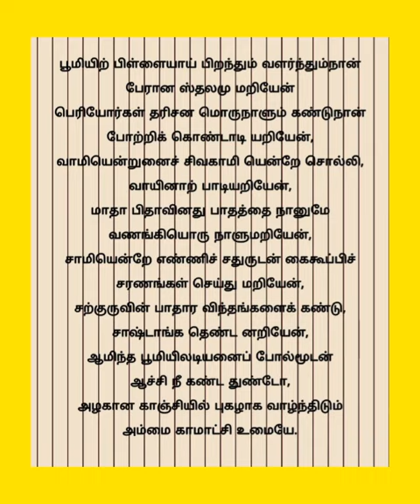காமாட்சி-விருத்தம்-4, பூமியிற் பிள்ளையாய் by சிவத்திரு. ராஜூபதி ஒதுவாமூர்த்திகள், காஞ்சிபுரம்.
இன்றைய பதிவு

காமாட்சி விருத்தம் - 4
பூமியிற் பிள்ளையாய் பிறந்து

Type your search query and hit enter:

HOMEPAGEBLOGSLYRICS

LYRICS

காமாட்சி அம்மன் விருத்தம் வரிகள் | kamatchi amman virutham lyrics in tamil

அழகான காஞ்சியில் புகழாக வாழ்ந்திடும் அன்னை காமாட்சி உமையே

மங்களஞ்சேர் கச்சிநகர் மன்னுகா மாட்சிமிசைத்
துங்கமுள நற்பதிகஞ் சொல்லவே – திங்கட்
புயமருவும் பணியணியும் பரமனுளந் தனின்மகிழுங்
கயமுகவைங் கரனிருதாள் காப்பு.

நூல்

சுந்தரி சவுந்தரி நிரந்தரி துரந்தரி
சோதியா நின்ற வுமையே.
சுக்கிர வாரத்திலுனைக் கண்டு தரிசித்தவர்கள்
துன்பத்தை நீக்கி விடுவாய்.
சிந்தைதனில் உன்பாதந் தன்னையே தொழுமவர்கள்
துயரத்தை மாற்றி விடுவாய்
ஜெகமெலா முன்மாய்கை புகழவென்னாலாமோ
சிறியனால் முடிந்திராது
சொந்தவுன் மைந்தனா மெந்தனை யிரட்சிக்கச்
சிறிய கடனுன்னதம்மா.
சிவசிவ மகேஸ்வரி பரமனிட யீஸ்வரி
சிரோன்மணி மனோன்மணியு நீ.
அந்தரி துரந்தரி நிரந்தரி பரம்பரி
யனாத ரட்சகியும் நீயே,
அழகான காஞ்சியில் புகழாக வாழ்ந்திடும்
அன்னை காமாட்சி உமையே.

பத்துவிரல் மோதிரம் எத்தனை பிரகாசமது
பாடகந் தண்டை கொலுசும்,
பச்சை வைடூரிய மிச்சையாய் இழைத்திட்ட
– பாதச் சிலம்பி னொலியும்,
முத்து மூக்குத்தியும் ரத்தினப் பதக்கமும்
மோகன மாலை யழகும் ;
முழுதும் வைடூரியம் புஷ்பரா கத்தினால்
முடிந்திட்ட தாலி யழகும் ,
சுத்தமா யிருக்கின்ற காதினிற் கம்மலுஞ்
செங்கையில் பொன்கங்கணம்,
ஜெகமெலாம் விலைபெற்ற முகமெலா மொளியுற்ற
சிறுகாது கொப்பி னழகும்,
அத்திவரதன் தங்கை சத்தி சிவரூபத்தை
அடியனாற் சொல்லத் திறமோ,
அம்மை காமாட்சி உமையே.

கெதியாக உந்தனைக் கொண்டாடி நினதுமுன்
குறைகளைச் சொல்லி நின்றும்,
கொடுமையா யென்மீதில் வறுமையை வைத்துநீ
குழப்பமா யிருப்ப தேனோ
விதியீது,நைந்துநான் அறியாம லுந்தனைச்
சதமாக நம்பி னேனே
சற்றாகிலும் மனது வைத்தென்னை ரட்சிக்க
சாதக முனக் கிலையோ
மதிபோல வொளியுற்ற புகழ்நெடுந் கரமுடைய
மதகஜனை யீன்ற தாயே.
மாயனிட தங்கையே பரமனது மங்கையே
மயானத்தில் நின்ற வுமையே
அதிகாரி யென்றுதா னாசையாய் நம்பினேன்
அன்பு வைத்தென்னை யாள்வாய்,
அம்மை காமாட்சி உமையே.

பூமியிற் பிள்ளையாய் பிறந்தும் வளர்ந்தும்நான்
பேரான ஸ்தலமு மறியேன்
பெரியோர்கள் தரிசன மொருநாளும் கண்டுநான்
போற்றிக் கொண்டாடி யறியேன்,
வாமியென்றுனைச் சிவகாமி யென்றே சொல்லி,
வாயினாற் பாடியறியேன்,
மாதா பிதாவினது பாதத்தை நானுமே
வணங்கியொரு நாளுமறியேன்,
சாமியென்றே எண்ணிச் சதுருடன் கைகூப்பிச்
சரணங்கள் செய்து மறியேன்,
சற்குருவின் பாதார விந்தங்களைக் கண்டு,
சாஷ்டாங்க தெண்ட னறியேன்,
ஆமிந்த பூமியிலடியனைப் போல்மூடன்
ஆச்சி நீ கண்ட துண்டோ,
அம்மை காமாட்சி உமையே.

வழங்குபவர்.

திருமுறை இசைக்கலைமணி
சிவத்திரு. ராஜூபதி ஒதுவாமூர்த்திகள்
காஞ்சிபுரம்

பார்த்து கேட்டு இறையருள் பெறுங்கள்
மகிழ்வித்து மகிழ்
என்றும் இறைபணியில்
உங்கள் அன்புச்சகோதரி
ப. சொர்ணலதா
யோகா ஆசிரியர்
யோகா பழக அணுகவும்
அலைபேசி எண்

# கோயில்
திருவெண்ணெய் நல்லூர்
பாடல்_பெற்ற தலங்கள்
தமிழ்நாட்டு சிவாலயங்கள்
thirumurai-1
thirugnana sambandar_thevaram
gomathi thirunavukkarasu
கோமதி திருநாவுக்கரசு
திருஞானசம்பந்தர் தேவாரம்
திருமுறை - 1
muruganandam othuvamurthigal
முருகானந்தம் ஒதுவாமூர்த்திகள்
திருத்தணி _சுவாமிநாதன்
முருகானந்தம் _ஒதுவாமூர்த்திகள்
ஞானம்-பெறலாம்
வரியார்-கருங்கன்
நாதவிந்து-கலாதி நமோநம
பழநி-பிள்ளைத்தமிழ்
அவனிதனிலே-பிறந்து
என்னகவி-பாடினாலும்
சின்ன-சின்ன-முருகா-முருகா
முத்தைதரு-பத்தித்திருநகை
திருப்புகழைப்-பாடப்பாட
இருவினை-அஞ்ச
கருவினுருவாகி-வந்து
ஓருபொழுதும்-இருசரண
பேராதரிக்கும்-அடியவர்
திருச்செந்தூர்-பிள்ளைத்தமிழ்
அகரமுமாகி-அதிபனுமாகி
பாதிமதிநதி-போது
பழநி-பிள்ளைத்தமிழ்
வேலுண்டு - வினையில்லை
மாதா-பிதா-குரு-தெய்வம்
காரணமதாக-வந்து
நினைத்த-எத்தனையிற்
நாடித்தேடி-தொழுவார்பால்
இருவினையின்-மதிமயங்கி
இறவாமல்-பிறவாமல்
இருவினைபிறவி-கடல்மூழ்கி

நீதான்-எற்றனையாளும்
தீராப்பிணி-தீர
துய்யதோர்-மறைகளாலும்